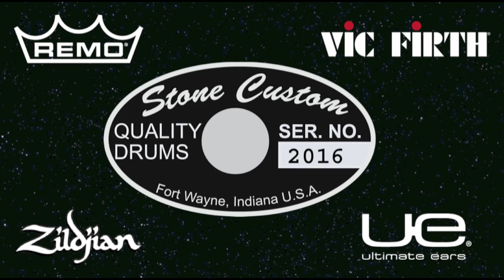Maison Guidry - "A Journey From Here & Beyond Dreamland"